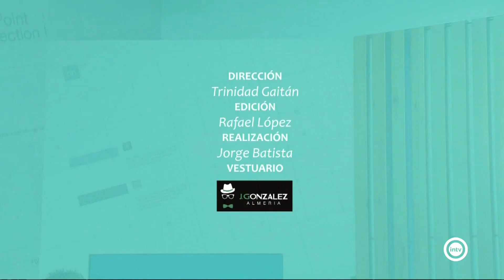La Entrevista Aranzazu Martin (18/01/24)